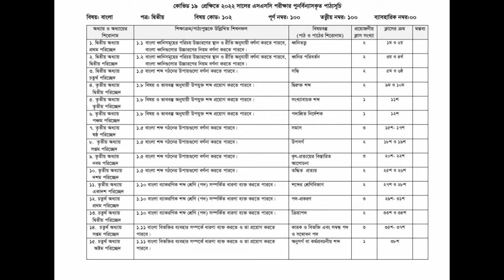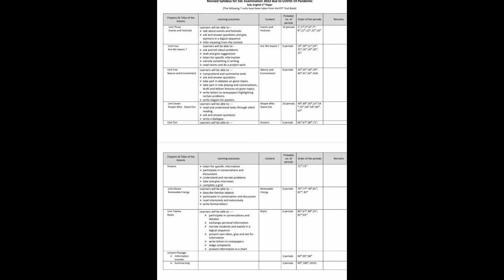এসএসসি ২০২২ এর Short syllabus প্রকাশ 🔥 SSC 2022